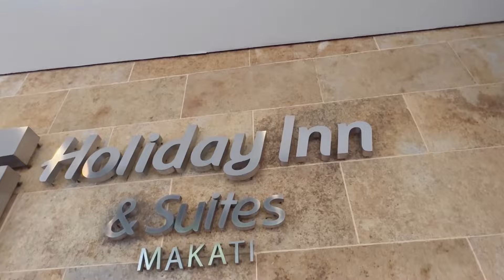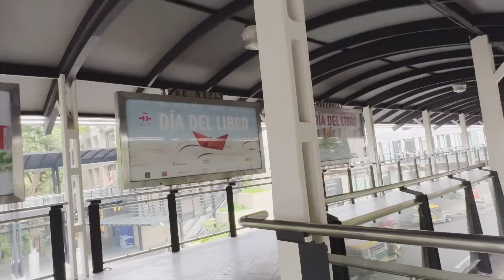TAGA BUNDOK NALIGAW SA AYALA MAKATI!